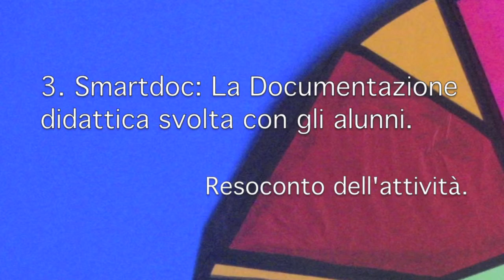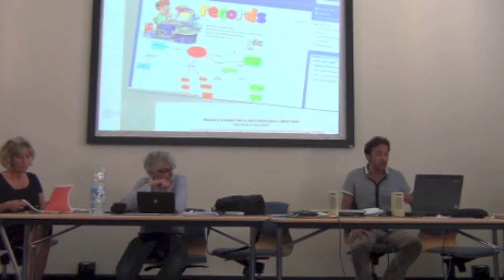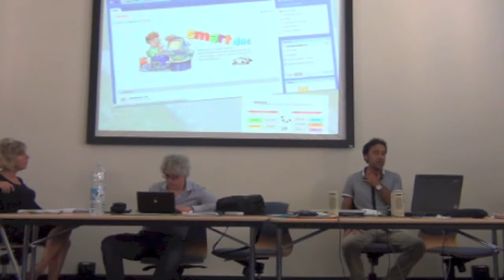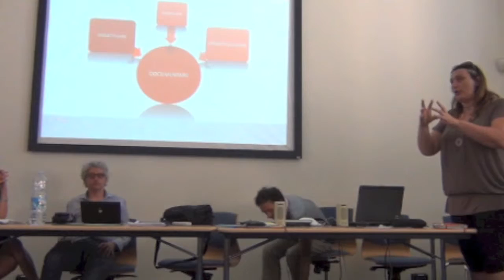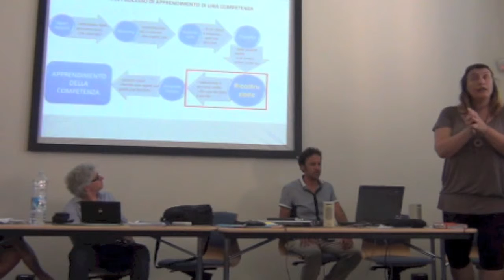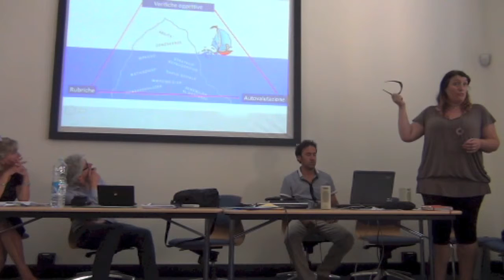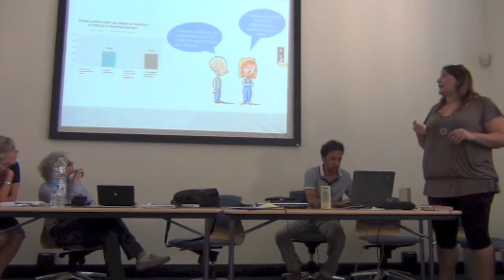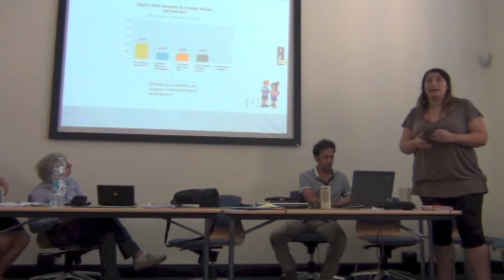Seminario 2013-14. L'attività di documentazione didattica 1. Resoconto dell'attività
Prima parte.
Per informazioni e conoscere le date dei seminari del LABTD

Smartdoc è un'attività di documentazione didattica svolta insieme ai ragazzi delle classi seconde della scuola don Milani. Il resoconto traccia i punti salienti con l'analisi dei punti di forza e i difetti nell'ottica di una condivisione delle pratiche.